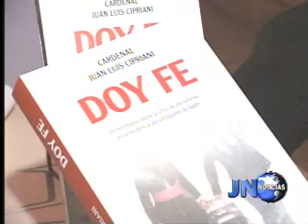080812 Cardenal Cipriani presenta libro sobre experiencia en Embajada de Japón